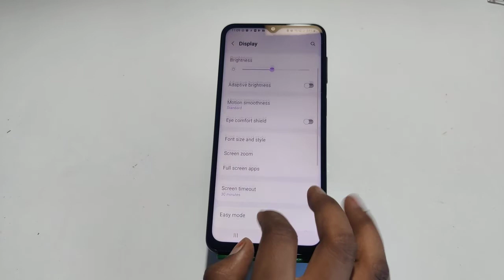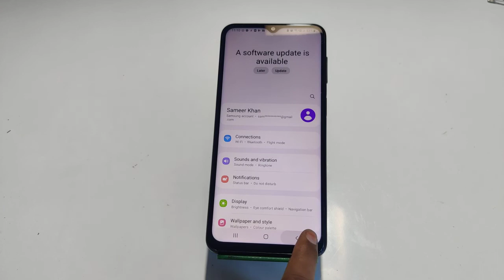Font style in Samsung Galaxy F13 , how to change font style in Samsung Galaxy F13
Font style in Samsung Galaxy F13 , how to change font style in Samsung Galaxy F13, Samsung Galaxy F13 font style setting

Font style in Samsung Galaxy F13,
Samsung Galaxy F13 mein font Kaise change Karen,
How to change font in Samsung Galaxy F13,
How to change font style in Samsung Galaxy F13,
Phone setting kaise karen,
Samsung Galaxy F13 mein font setting kaise karen,
Font style change in Samsung Galaxy F13,
Samsung Galaxy F13 mein font kaise download Karen,
How to set font in Samsung Galaxy F13,
Font size kaisi change Karen Samsung Galaxy F13 mein,
Samsung Galaxy F13 mein font size Kaise badle,
Font setting in Samsung Galaxy F13,
Download fonts in Samsung Galaxy F13,